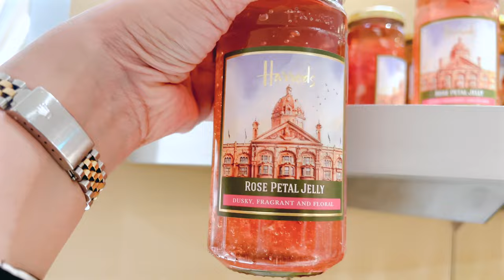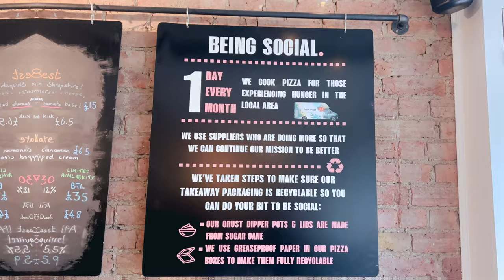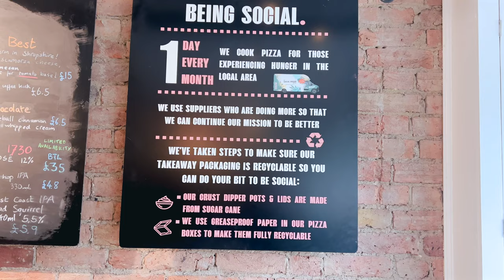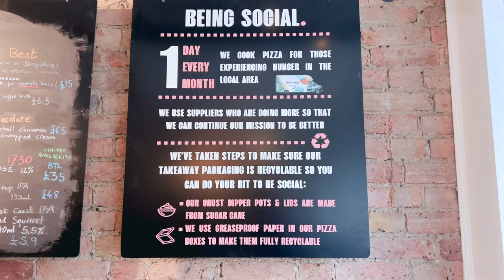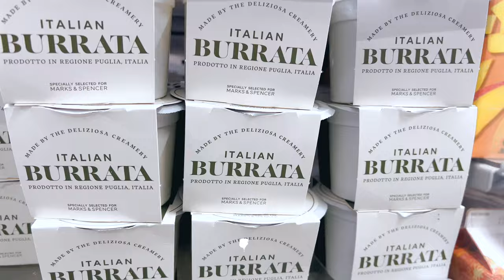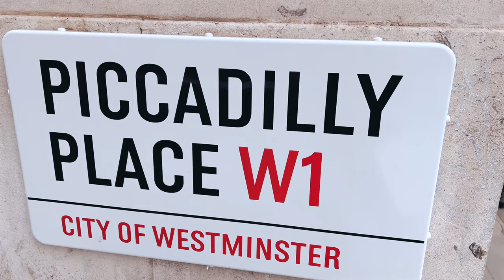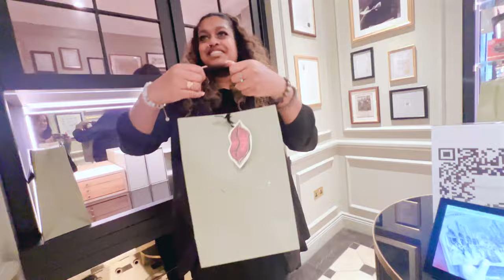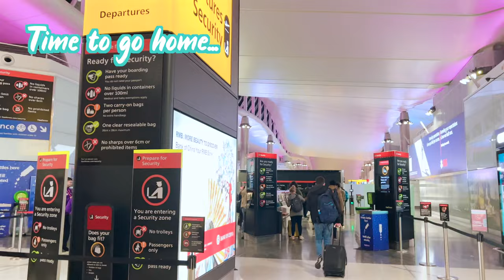More Days Out in London with Tito Juncynth, Junno, and Pia! | TITA NOREEN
Hi mga Pangkens! ALWAYS BE A RAY OF SUNSHINE TO EVERYONE!

London
Chelsea
Balenciaga
YSL
Saint Laurent
Grocery
Shopping
Penhaligons
Harrods
Hermes
Dior

Edit by TJ Leonardo of Savvy Studios PH

More Blessings,
Tita Noreen